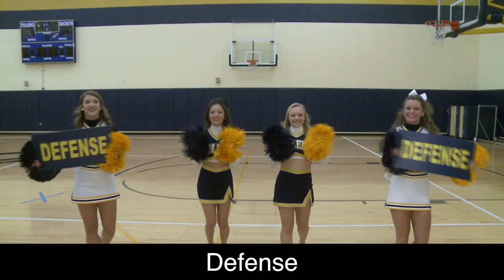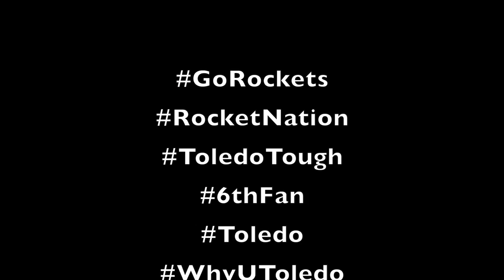Men's Basketball - Rocket Rules